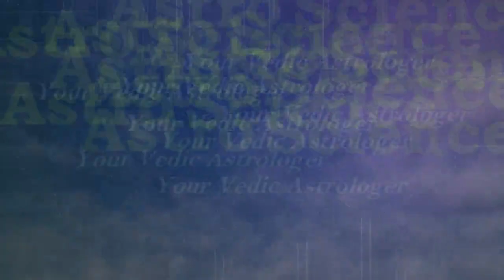Makar मकर Rashi | Capricorn prediction for april 2020 | Rashifal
मित्रो इस वीडियो में मकर राशि अप्रैल 2020 के बारे में बताया गया है,अप्रैल में कौन से विशेष ग्रह आपके लिए राशियंतर कर रहे हैं इस पर बात की गयी है इस वीडियो में |
जानकारी अच्छी लगे तोह Like और Share जरूर करे